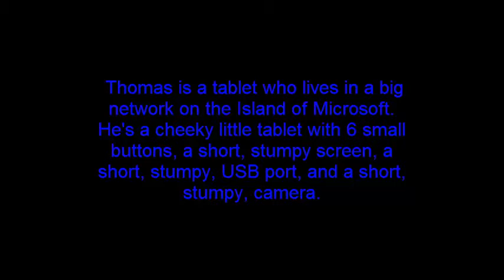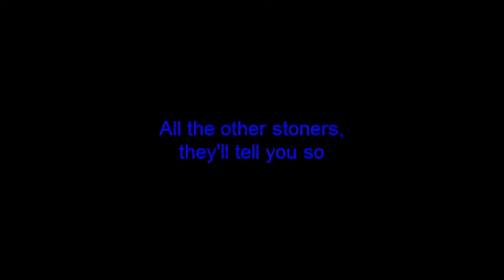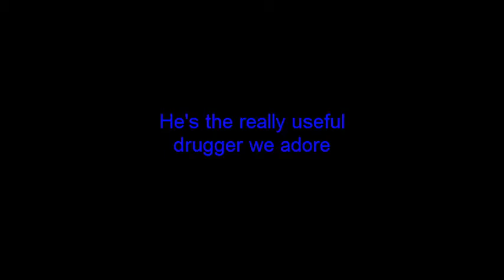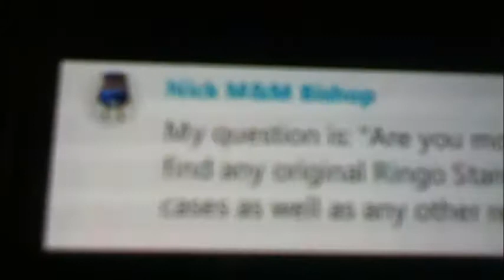LegoLover117's 117 subscriber Q&A Answer video